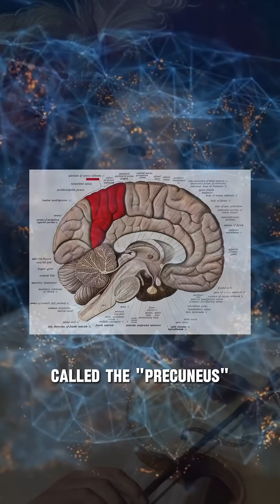A study found that original art stimulates the brain more than reproductions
A new study at the Mauritshuis Museum in The Hague showed that original art stimulates the brain far more than reproductions. Using eye-tracking equipment and an electroencephalography (EEG) brain scanner, the researchers found that the physical pieces of art induced a stimulus 10 times stronger than museum shop posters of the same works. The results showed that real-life artworks activated the precuneus, the part of the brain associated with self-reflection.